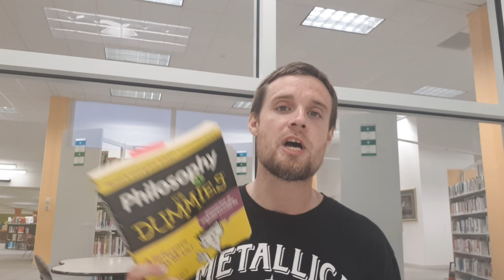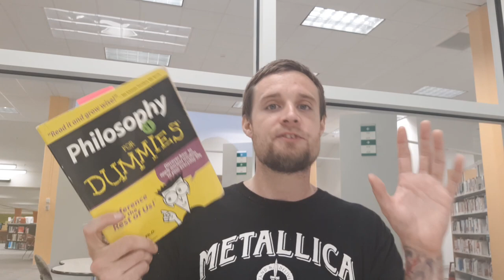Philosophy For Dummies by Tom Morris - Book Review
My book review on Philosophy For Dummies by Tom Morris.
Philosophy at its best is an activity more than a body of knowledge. In an ancient sense, done right, it is a healing art. It's intellectual self-defense. It's a form of therapy. But it's also much more. Philosophy is map-making for the soul, cartography for the human journey. It's an important navigational tool for life that too many modern people try to do without. Philosophy For Dummies is for anyone who has ever entertained a question about life and this world. In a conversational tone, the book's author - a modern-day scholar and lecturer - brings the greatest wisdom of the past into the challenges that we face now. This refreshingly different guide explains philosophical fundamentals and explores some of the strangest and deepest questions ever posed to human beings, such as

How do we know anything? What does the word good mean? Are we ever really free? Do human beings have souls? Is there life after death? Is there a God? Is happiness really possible in our world? This book is chock full of all those questions you may have long wanted to think about and talk with someone about, but have never had the time or opportunity to tackle head on. Philosophy For Dummies invites you to discuss the issues you find in the guide, share perspectives, and compare thoughts and feelings with someone you respect. You'll find lots of material to mull over with your friends or spouse, including thoughts on

When to doubt, and when to doubt our doubts The universal demand for evidence and proof The four dimensions of human experience Arguments for materialism Fear of the process of dying Prayers and small miracles Moral justification for allowing evil The ancient philosopher Socrates (fifth century, B.C.) thought that, when it comes to the Ultimate Questions, we all start off as dummies. But if we are humbly aware of how little we actually know, then we can really begin to learn. Philosophy For Dummies will put you on the path to wising up as you steer through the experience called life.